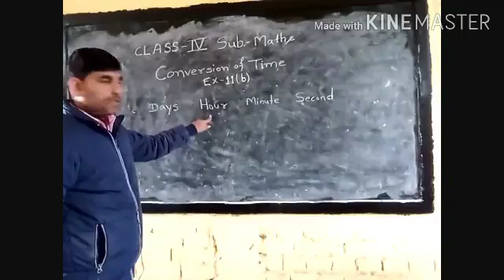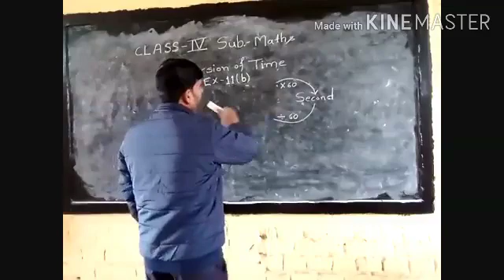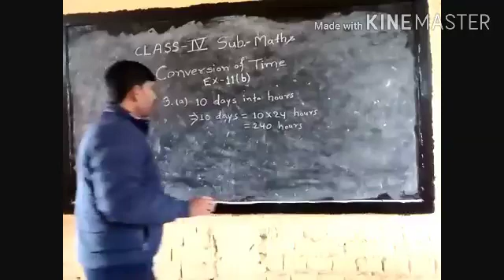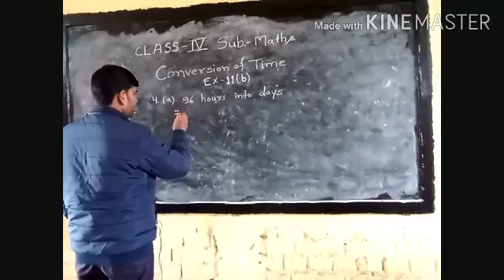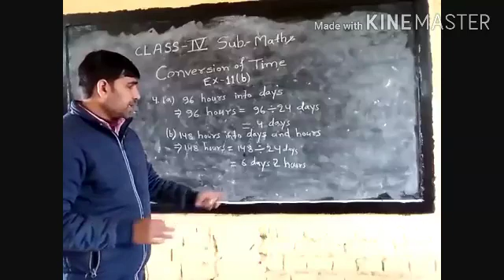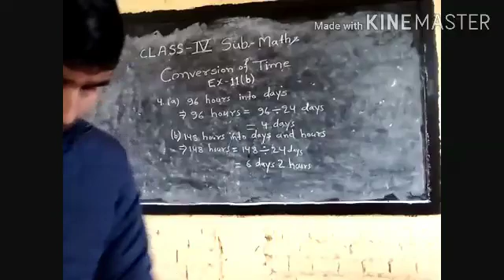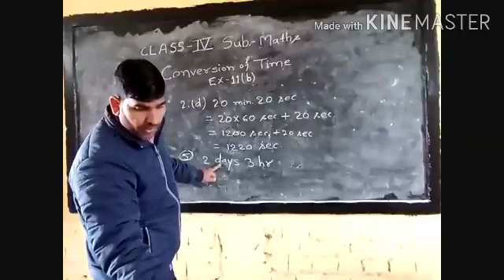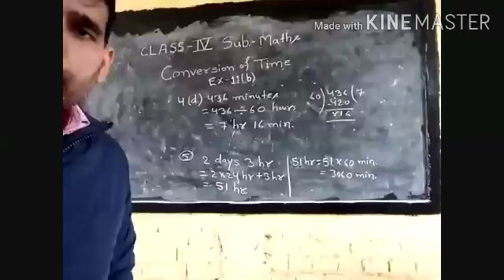Class 4 Math Lesson 11